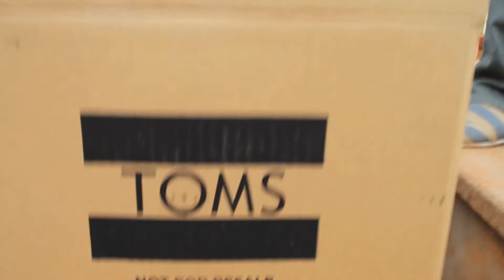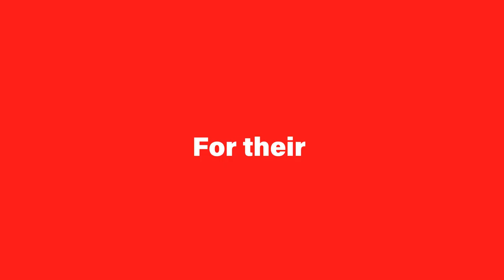Brand Storytelling Marketing Strategy -Toms Shoes Brand Purpose Model One -For-One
My book "THE ART OF BRAND STORYTELLING: Create Story Brand To Build Emotional Connection With Your Customer"

Join Musa on his Skillshare brand storytelling course and get 1 month of Premium Membership

Read my article Essential Elements Of Powerful Brand Storytelling

“While traveling in Argentina in 2006, Blake Mycoskie Toms Founder witnessed the hardships faced by children growing up without shoes. Wanting to help, he created Toms Shoes, a company that would match every pair of shoes purchased with a new pair of shoes for a child in need.  Blake Mycoskie created the company, and its purpose and goal were in a bold, clear message within these three words” One for One”. Toms Shoes concept and the product was copied by many competitors which lowered their prices and squeezed profits of Toms which eventually let creditors control the company and ousted the founder, Blake Mycoskie. The fall of the Buy-One-Give-One model at TOMS after its early huge success is not related to marketing or branding, it is related to lack of innovation and rise of hard competition. The company did not invest in creating new products and remained static behind its successful Buy-One-Give-One core model.